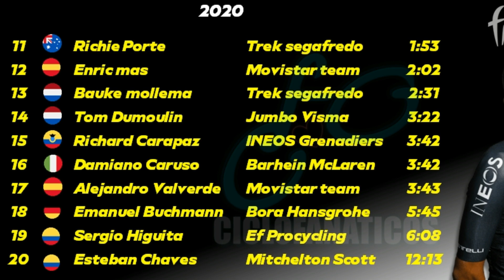🔥CLASIFICACIONES completas ETAPA 9 tour de FRANCIA 2020 clasificación general - colombianos montaña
Clasificaciones completas tour de Francia 2020 etapa 8, clasificación general, clasificación de puntos, clasificación de montaña, clasificación de los jóvenes, abandonos, clasificacion de los colombianos